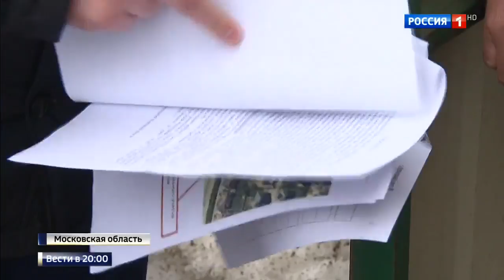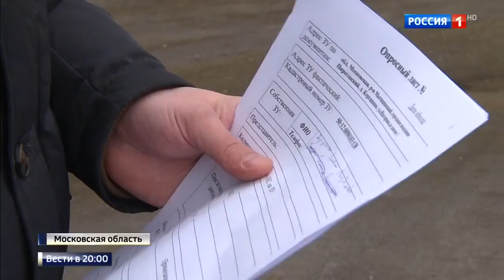Маскировать баню под парник больше не получится.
В Подмосковье начался новый рейд по выявлению построек, не стоящих на кадастровом учете. Нарушителей вычисляют с помощью беспилотников. Вывести из тени планируется почти полмиллиона домов.